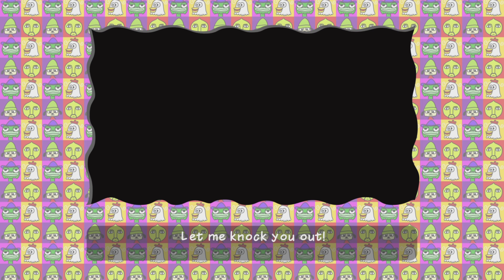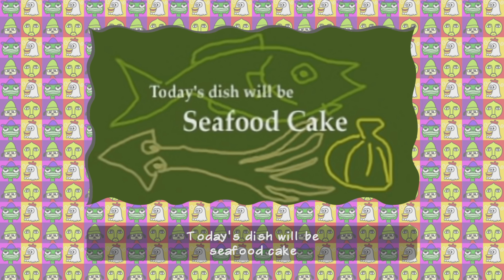YOU GOTTA BELIEVE!!! | Parappa The Rapper [Cool Rapping All Levels]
YOU GOTTA BELIEVE!!!

thats it.

Join The Kamo Kommunity A.K.A.
The Kommunity Hidden In The Trees (TKHITT)